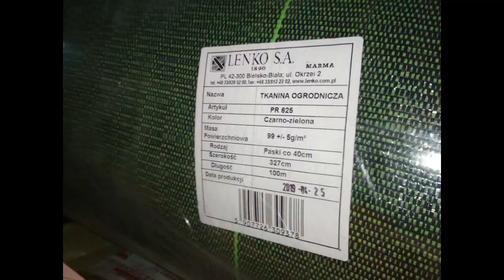Чем мульчирую розы. Агроткань вместо агроволокна.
Марма плотность 100 г/кв.м
рулон (3,27 м*100 м)
производство Польша
стоимость 16500 руб.

Светостабилизирован (не разрушается от прямых солнечных лучей), пропускает влагу, сохраняя ее в почве, срок службы 8-10 лет

Агроткань стелю по месту, заранее ничего не отмеряю, т.к. легко ошибиться в расчетах.

При разрезании отверстий под растения или обрезании края использую не ножницы, а обычный старенький паяльник, так край не растрепывается.

Стараюсь стелить целым полотном, при этом хорошо натягивая ткань, так, чтобы не было складок, т.к. еще для себя не решила, буду мульчировать сверху еще чем нибудь или нет.

Если не получается одним полотном, отрезы ткани накладываю с нахлестом примерно 5-10 см., фиксирую агроткань металлическими крючками (чем чаще, тем лучше), также фиксирую по периметру.
Чем лучше она прилегает к земле, тем лучше пропускает воду.

Так как розы уже были посажены в клумбу, агроткань одевала сверху, делая крестообразный разрез под каждый куст. (Лучше это делать ранней весной или поздней осенью, сразу после обрезки. Так вероятность отлома нежных молоденьких веточек сводится к нулю).